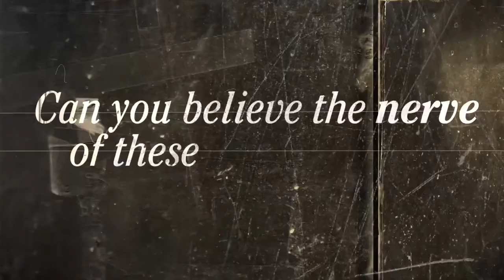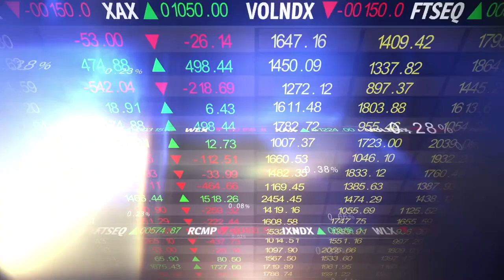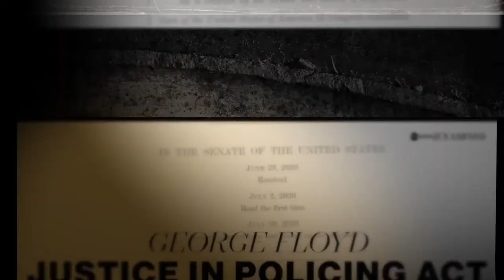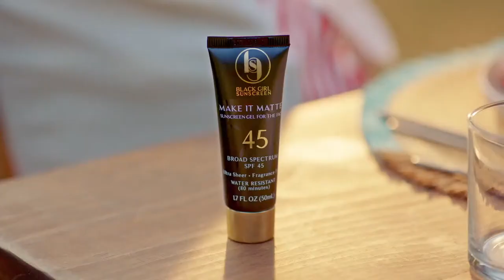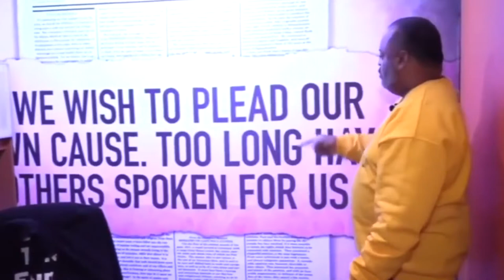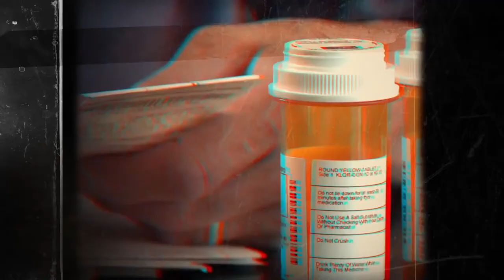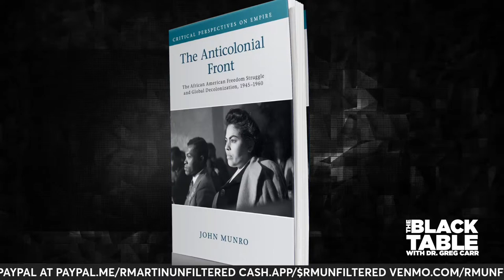Anticolonial Front: Black freedom/liberation movements across the globe | Best of TheBlackTable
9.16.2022 Best of TheBlackTable | The African American Freedom Struggle and Global Decolonisation | S1 E15

Dr. Greg Carr and author Dr. John Munro discuss the transnational history of the activist and the intellectual network that connected the Black freedom struggle in the United States to liberation movements across the globe in the aftermath of World War II.